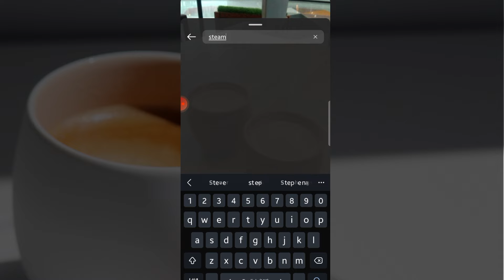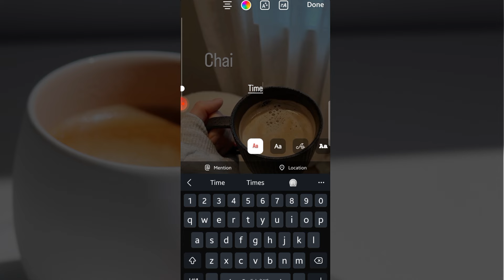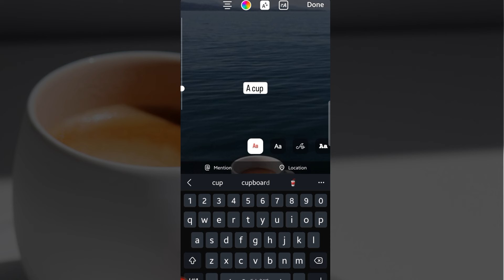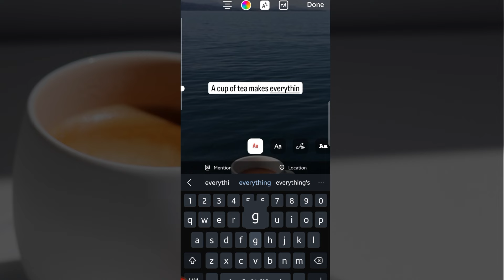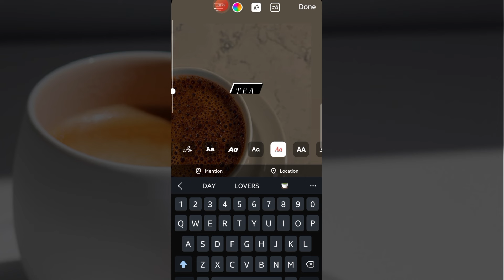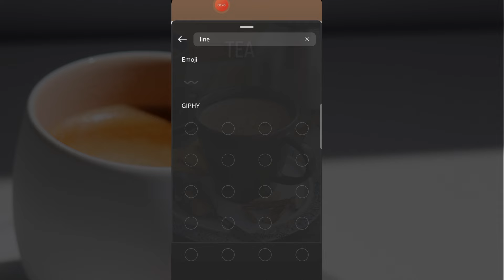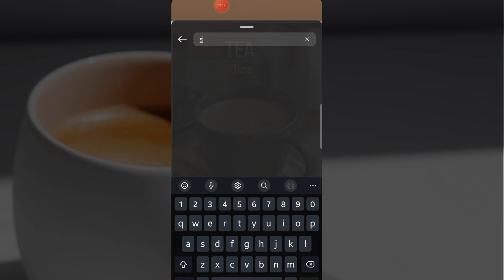International Tea Day special | Unique Photography and Insta story idea for tea lovers | Azeenbasics